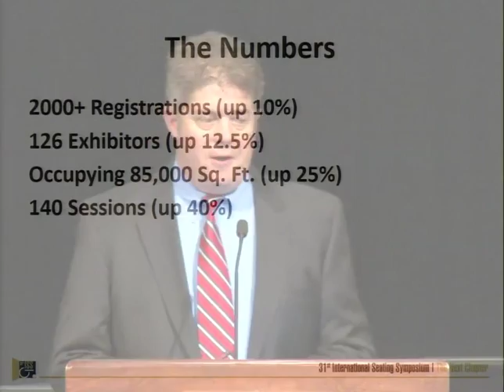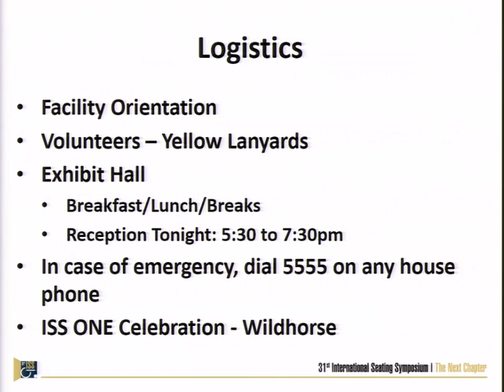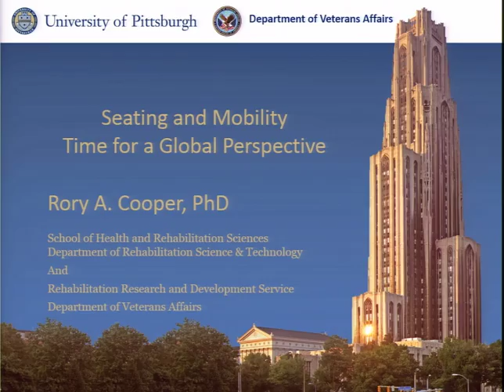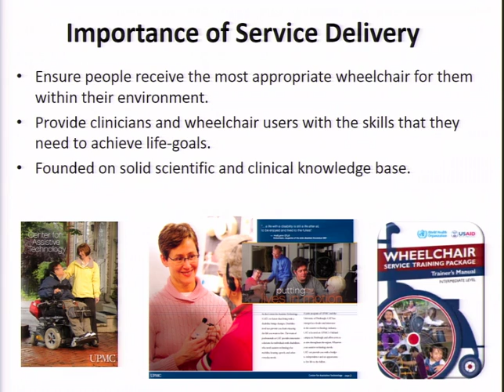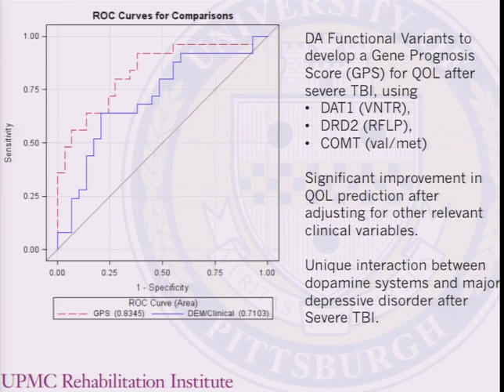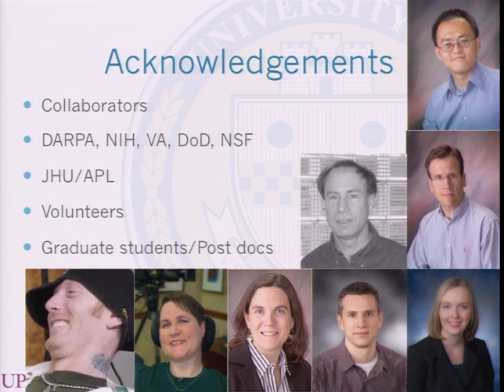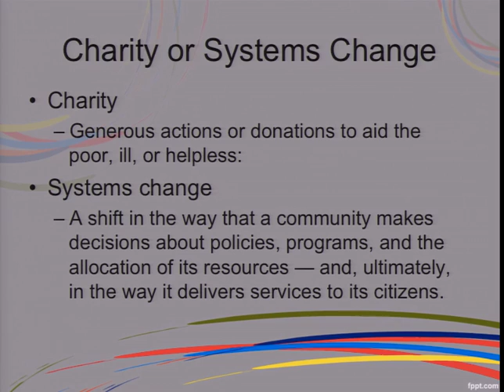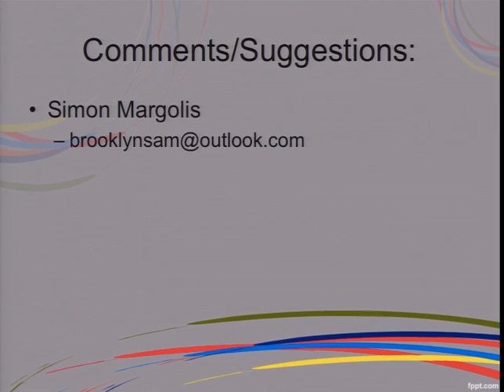2015 International Seating Symposium: ISS 31st Opening GS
Welcome:

Mark R. Schmeler, PhD, OTR/L, ATP
Symposium Course Director
Director, Continuing Education Program
Assistant Professor, Department of Rehabilitation Science and Technology
School of Health and Rehabilitation Sciences

Rory A. Cooper, PhD
Distinguished Professor and FISA-Paralyzed Veterans of America Chair
Department of Rehabilitation Science and Technology

Senior Career Scientist and Director
Human Engineering Research Laboratories
U.S. Department of Veterans Affairs

Keynotes:

SS1.1: The Next Chapter in Wheelchairs & Seating - Globalization

SS1.2: Brain Computer Interfaces & Other Breakthroughs That Will Influence the Future of Assistive Technology

Michael Boninger, MD

SS1.3: Looking Back to See the Future
Simon Margolis, ATP/SMS